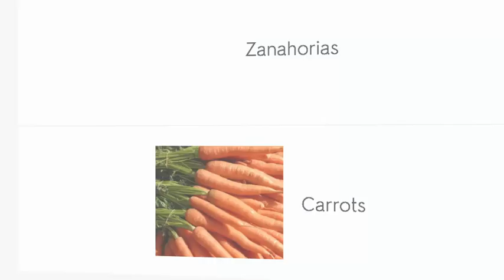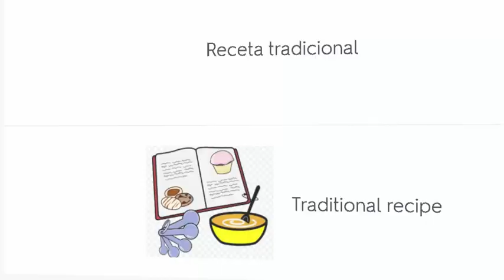El Cocido en inglés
Vamos a ver el vocabulario de inglés sobre el cocido. Los ingredientes que tiene tanto en español como en inglés. iniciación en inglés americano